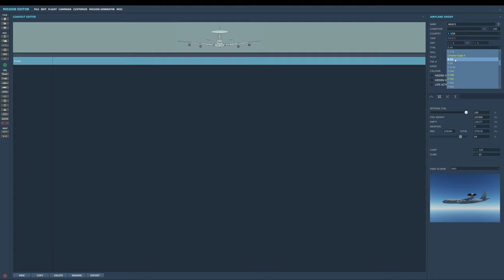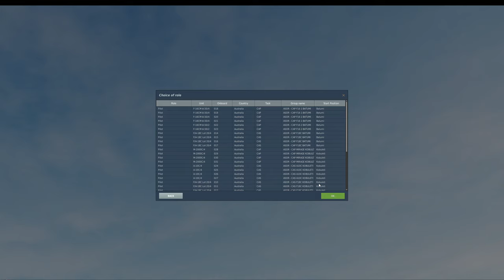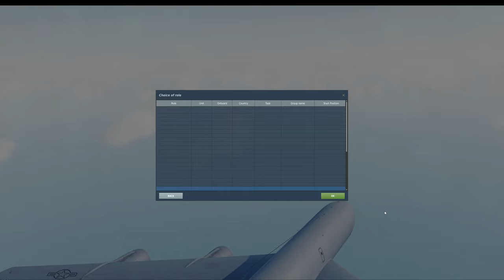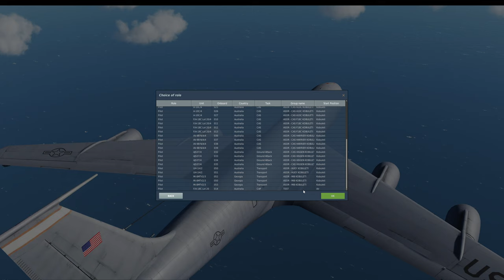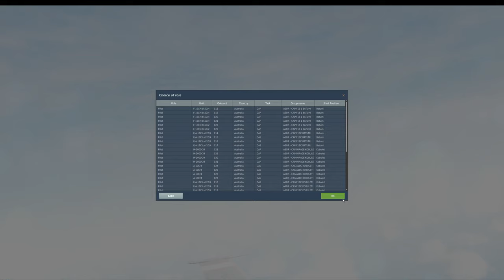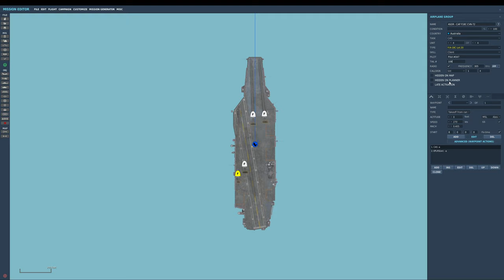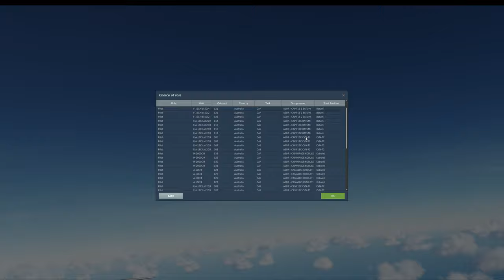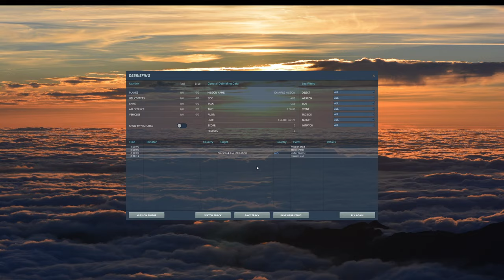ASOR 234 - DCS mission editor tutorial - Part 5 - Setting up AWACS, Tankers & carriers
I am not an expert. This is just a short series of video's showing a summary of what I've picked up in editor which might help people starting out.

Note: I have not touched scripting yet.

If you are interested in joining an Australian based DCS group, check out ASOR 234 squadron at: